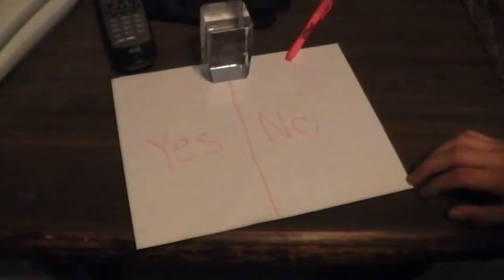Paranormal Activity Parody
A parody of Paranormal Activity. We do not own the movie.